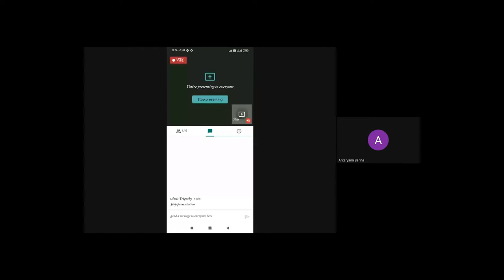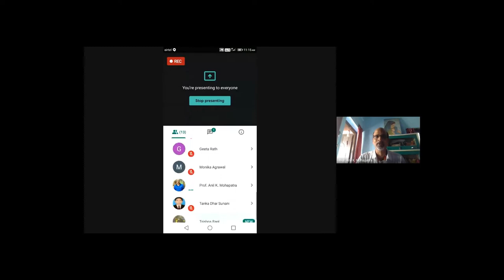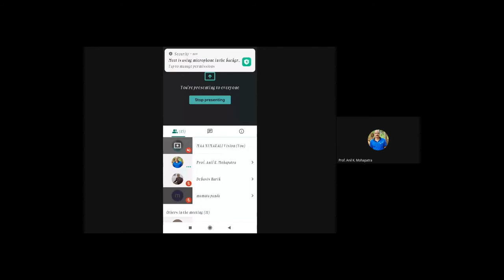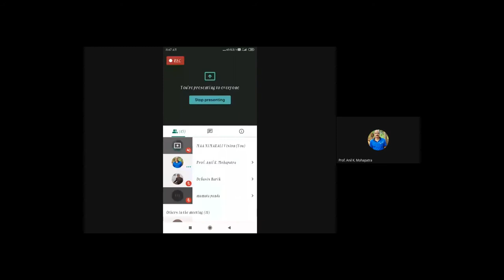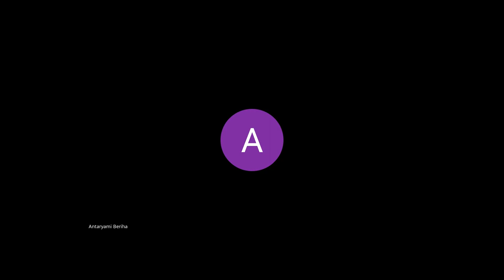Social Movements and Politics In India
PROGRAMME:  MAPS  4TH SEM and 2ND SEM
COURSE : MPS 09

RESOURCE PERSON: Prof. Anil Kumar Mohapatra
Professor, Fakir Mohan University, Balasore.